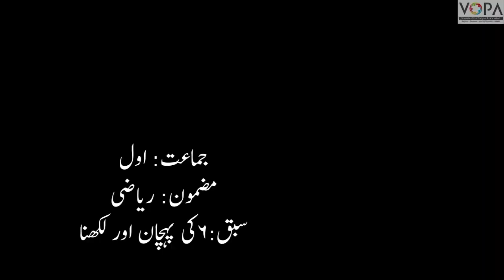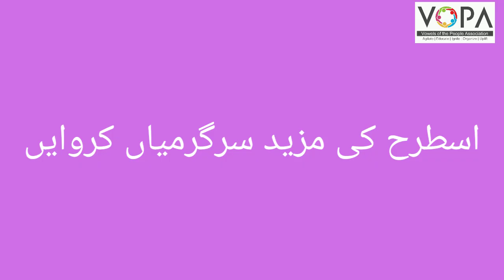1st Math | Chap No.12 | 6کی پہچان اور لکھنا | V3 | VSchool